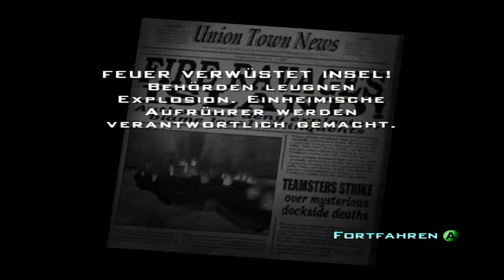Let´s Play Destroy All Humans! - Mission 16: Furon abgeschossen!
Diesmal zeige ich bei Destroy All Humans! die sechzehnte Mission.